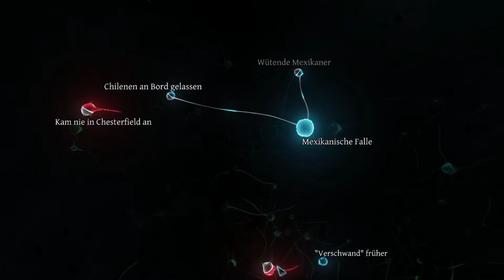SHERLOCK HOLMES: CRIMES AND PUNISHMENTS #011 - Mexico vs. Chile [HD] - Let's Play [Deutsch/German]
Löst gemeinsam mit MrManein und MsCrazyPlanless unglaubliche Mordfälle und schwingt dabei die Lupe!

«SHERLOCK HOLMES CRIMES AND PUNISHMENTS»
Adventure-Krimi von Frogwares

Viel Spaß bei "Sherlock Holmes Crimes and Punishments"